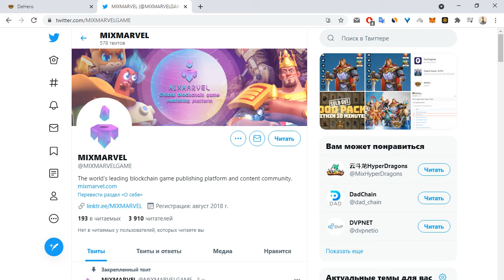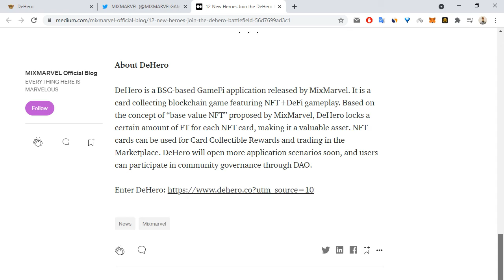DeHero описание проекта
0x3FFb0E8a7D60A4F95C827919d544662aA6D1EA0e